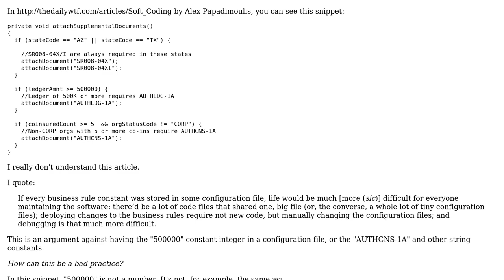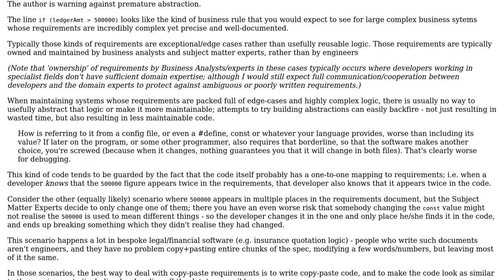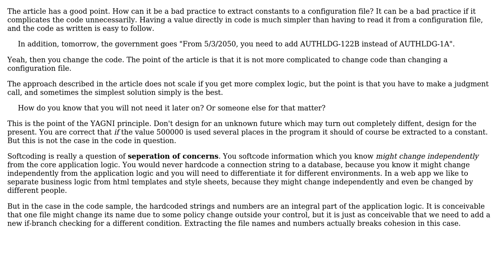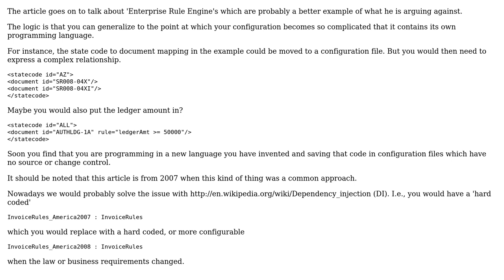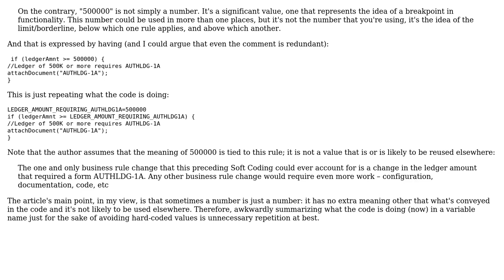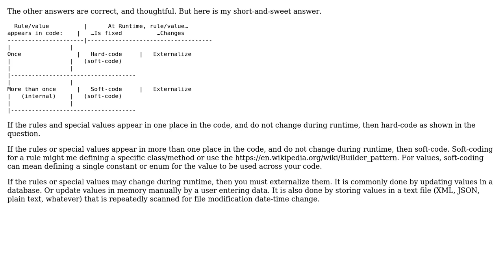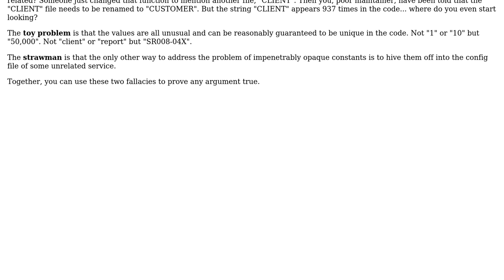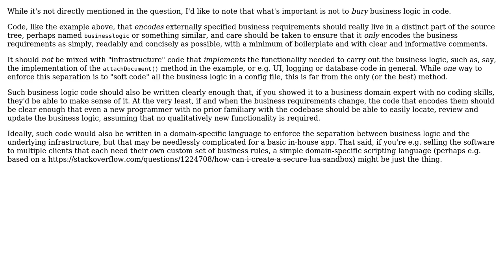Software Engineering: What is "Soft Coding", really? (8 Solutions!!)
Software Engineering: What is "Soft Coding", really?

With thanks & praise to God, and with thanks to the many people who have made this project possible! | Content (except music & images) licensed under CC BY-SA | Music | Images & others | With thanks to user Thanos Tintinidis user Reinstate Monica user Peter Mortensen user kmote user JacquesB user Ilmari Karonen user Ewan user Dewi Morgan user Bent user Ben Cottrell user Basil Bourque and the Stack Exchange Network Trademarks are property of their respective owners. You are responsible for your own actions.